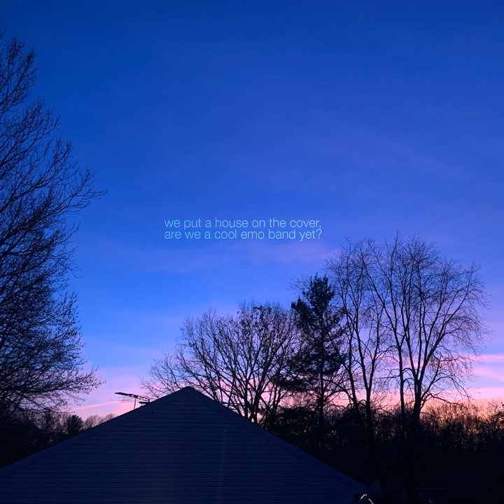Two Thumbs Down - Don't Peak in High School (demo)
From the album Bandcamp Day Special